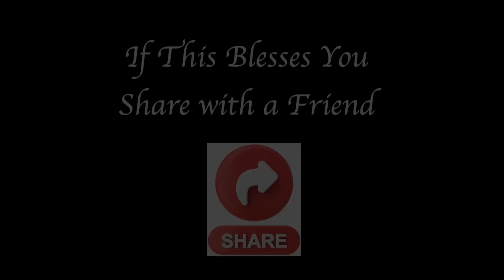One Step At a Time | Part 1 | Testimony